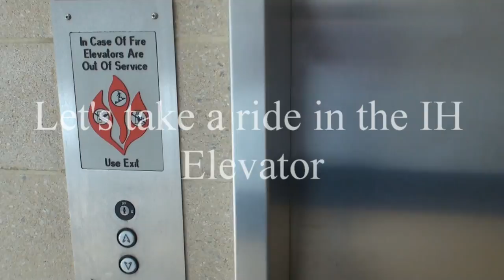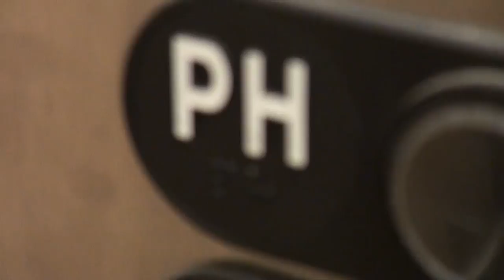Braves Beat Elevator Full